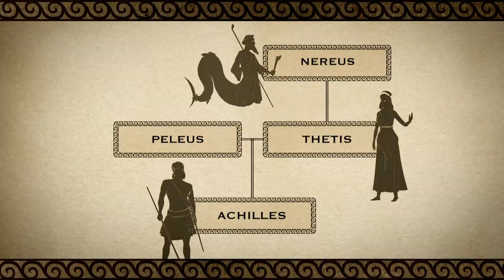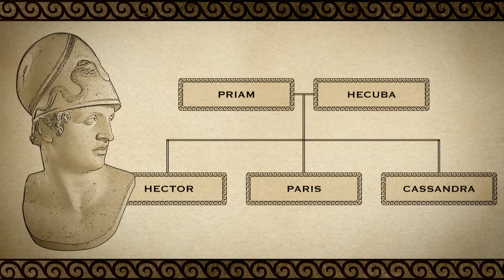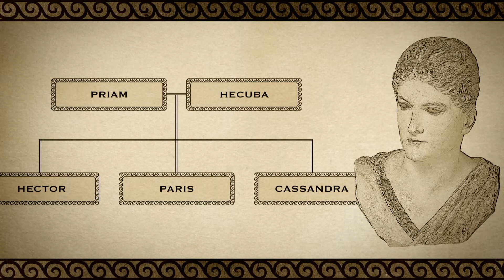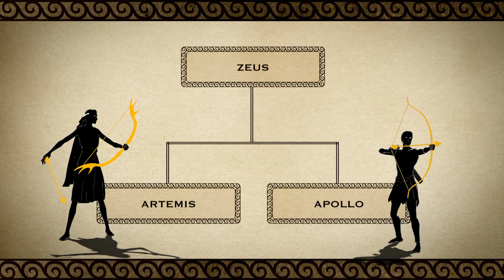The Iliad - Episode Two - Time For Sacrifice